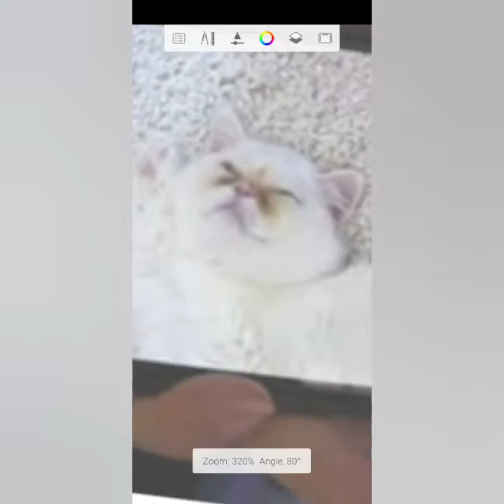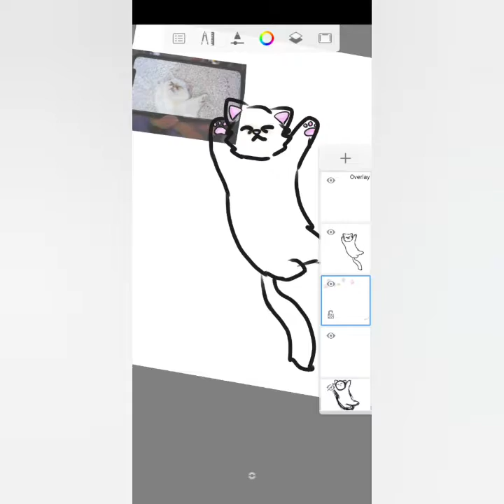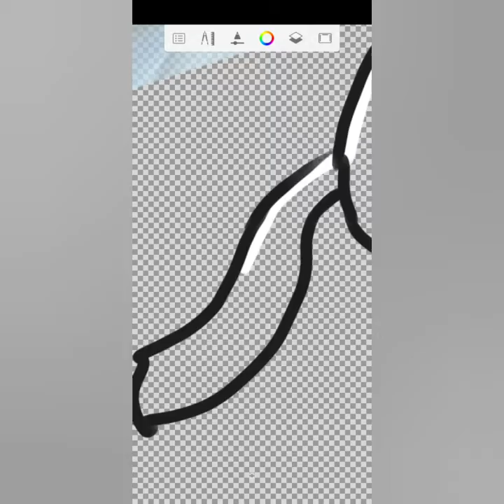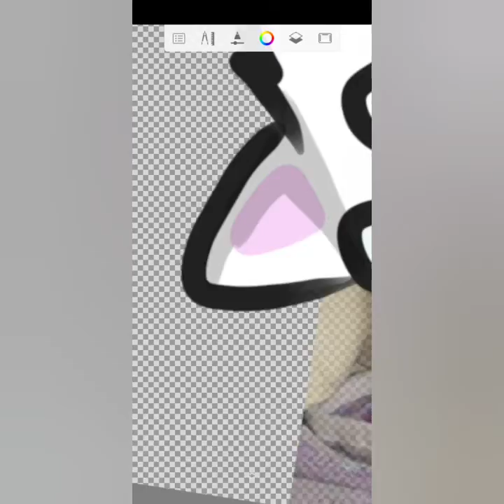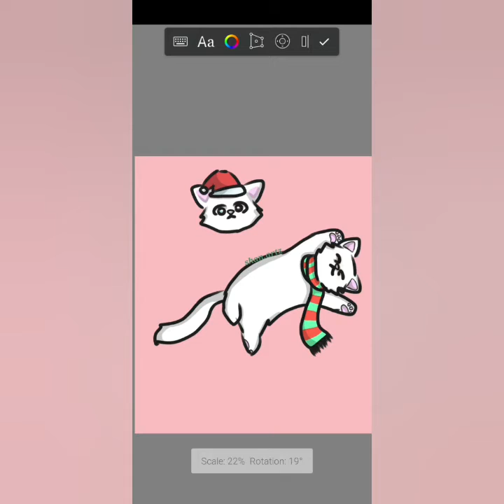Sock Fanart!!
Drawing a Youtuber/Streamer's catto
Fuslie(Leslie)'s cat called sock!